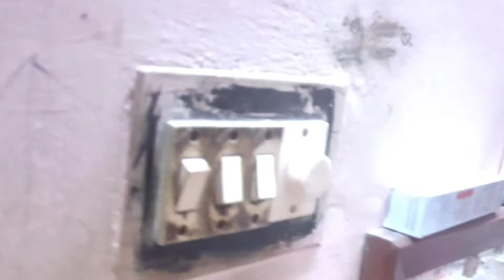Pandaga Hadavidi || Mehandi || Aavu Pidakalu || Bhogi Manta Kosam Preparations ||Skin Pampering| Fun